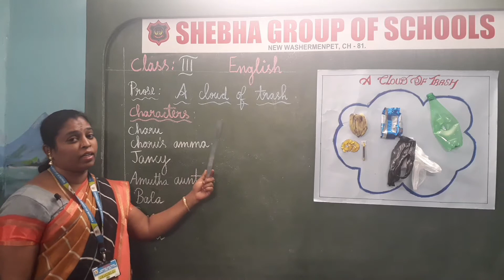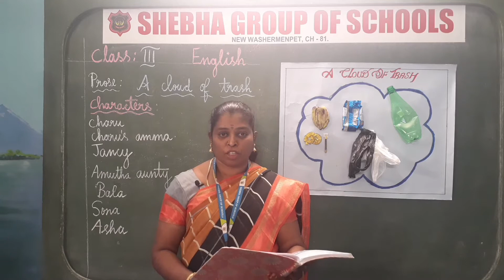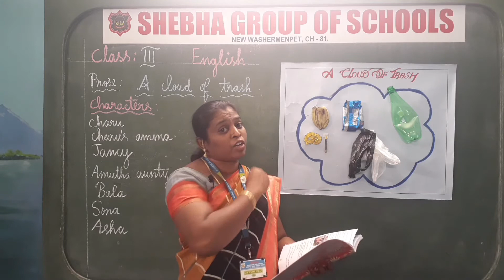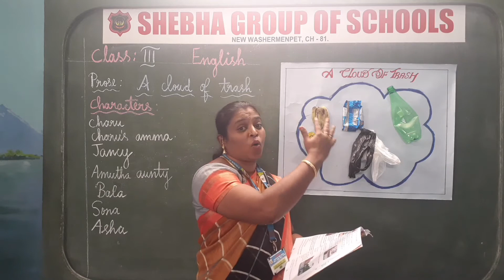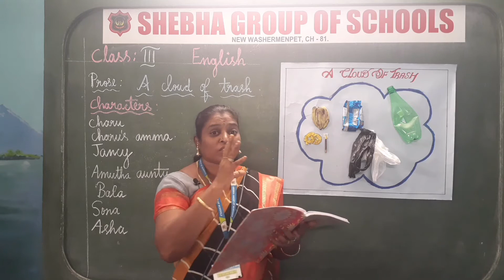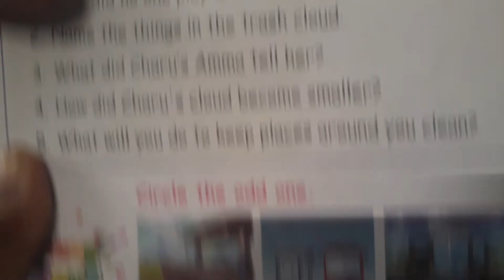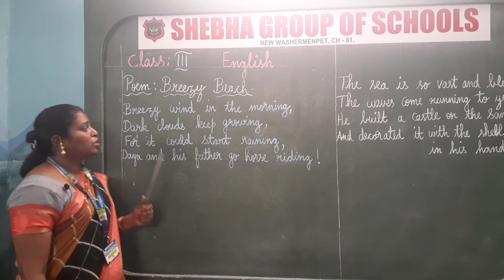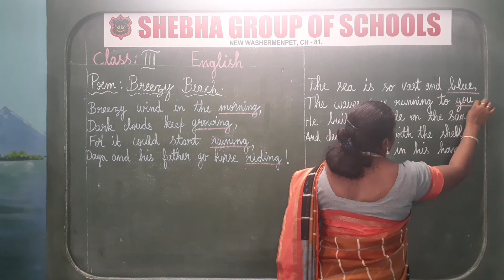15.03.2021 III - STD ENGLISH LE: A CLOUD OF TRASH (MRS. INDIRA)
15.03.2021  III - STD ENGLISH  LE:  A CLOUD OF TRASH  (MRS. INDIRA)